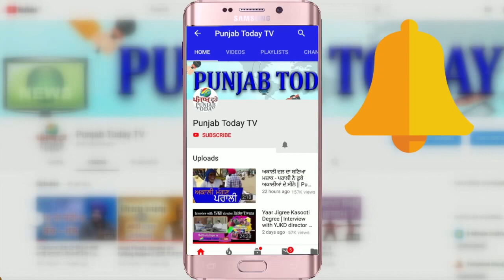Kanhaiya Kumar bad-mouthing Amit Shah | क्यों कहा कन्हैया कुमार ने ग्रह मंत्री अमित शाह को लुचा?